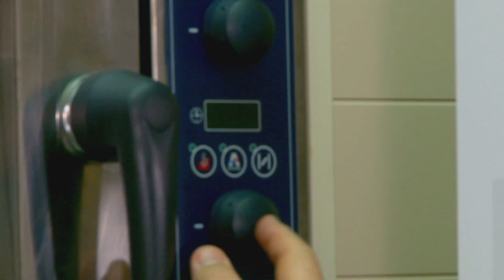Somon la Cuptor cu Miere, Mustar si Cartofi Dulci cu Horia Virlan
Sănătos poate fi şi gustos! Alege un stil de viaţă echilibrat: începe cu o alimentaţie corectă! Maestrul chef Horia Vîrlan ne arată cum putem găti sănătos, fără a pierde savoarea gustului.